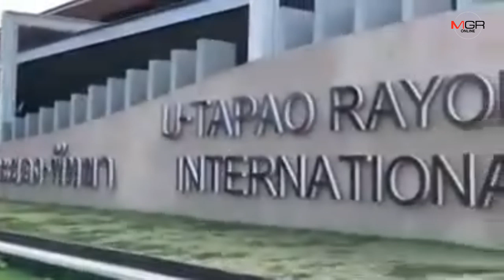ประหาร “เสี่ยอ้วน” พร้อมพวกคดีร่วมฆ่าสปาย-ฟอส หน้าลานจอดรถหน้าเขาชีจรรย์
18/09/2019 ประหาร “เสี่ยอ้วน” พร้อมพวกคดีร่วมฆ่าสปาย-ฟอส หน้าลานจอดรถหน้าเขาชีจรรย์

ศูนย์ข่าวศรีราชา - พิพากษาประหาร “เสี่ยอ้วน” พร้อมพวก!! คดีร่วมฆ่าสปาย-ฟอส หน้าลานจอดรถเขาชีจรรย์ จ.ชลบุรี พร้อมให้ร่วมชดใช้ครอบครัวผู้เสียหายรายละ 7.3 ล้านบาท